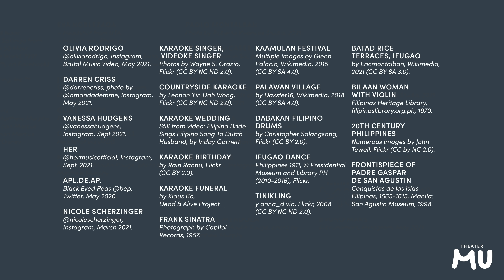Why Filipinos Are So Good At Singing | THE REMIX with Theater Mu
If you ever pass by your local Filipino restaurant on a Saturday night, you may be surprised to hear the strains of your favorite pop ballad being belted with passion (and incredible riffs). But when did music and singing become a staple in Filipino communities? Take a dive into the complex musical heritage of the Philippines, and you might just be inspired to take up the microphone yourself.

The Remix is an entertaining and educational series about actual Asian American history told by actual Asian Americans. Come on this journey with us as we explore the rich history and artistic heritage of Asian Americans and their contributions to American culture, art, and social events of their time. Recommended for ages 13+

"Empty Orchestra"
Written by Michelle de Joya
Directed by Eric Sharp
Host: Brandon Cayetano
Film and Production Crew: M&D Media
Design and Animation: Sara Richardson
Producer: Morgen Chang
Consulting Producer: Lily Tung Crystal

THEATER MU is one of the largest Asian American theater companies in the nation. Founded in 1992, Theater Mu tells stories from the heart of the Asian American experience, presenting a fusion of traditional and contemporary artistic influences, which range from classics to up-and-coming voices in our community. Mu’s continuing goal to celebrate and empower the Asian American community through theater is achieved through mainstage productions, emerging artist support, and educational and outreach programs. Theater Mu was named a Regional Cultural Treasure by the McKnight and Ford foundations through a national initiative that honors organizations that  have made a significant impact on our cultural landscape over decades. Mu is a member of the Consortium of Asian American Theaters & Artists as well as a member of the Twin Cities Theatres of Color Coalition, proudly standing alongside New Native Theatre, Pangea World Theater, Penumbra Theatre, and Teatro Del Pueblo.